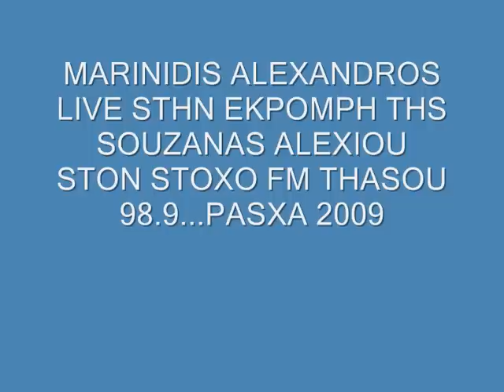MARINIDIS ALEXANDROS LIVE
MARINIDIS ALEXANDROS LIVE STHN EKPOMPH THS SOUZANAS ALEXIOU STON STOXO FM THASOU 98.9. PASXA 2009